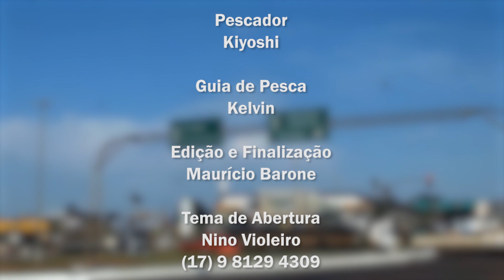TUCUNARÉ AÇU. PESCARIA!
Venha brigar com os grandes Tucunarés em uma região pouco explorada.
Onde a pressão de pesca ainda é pequena as grandes batalhas são constantes em um dia normal de pesca.

Carretilha de perfil baixo
Vara 17  lbs
Linhas multifilamento 50 lbs
Anzol circle Hook 5/0

Isca – matrinchã

Guia Kelvin

Rio Água Boa RR
Barco Dona Socorro

Próxima turma 07 a 14 de janeiro de 2022  (FAÇA A SUA RESERVA)

Facebook – Programa Rancho do Pescador
IGTV  -  programa_rancho_do_pescador